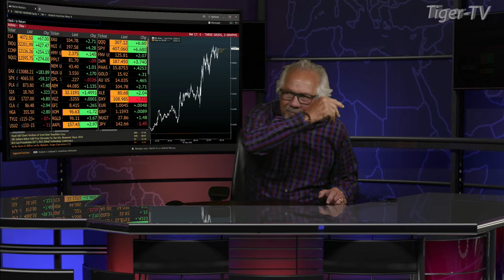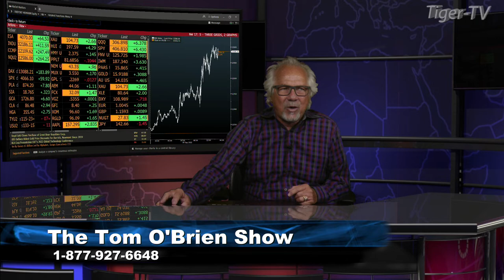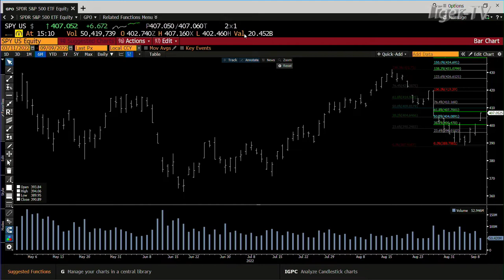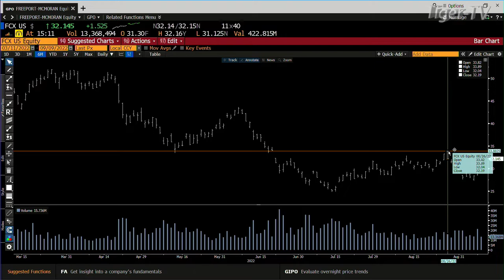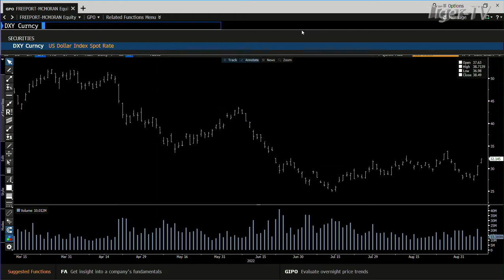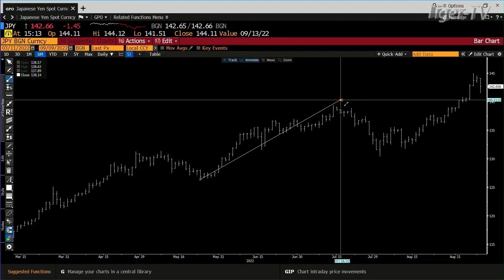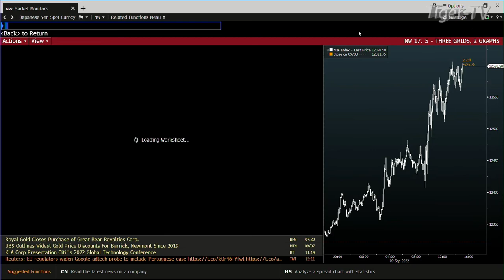September 9th, Daily Market Recap - 2022